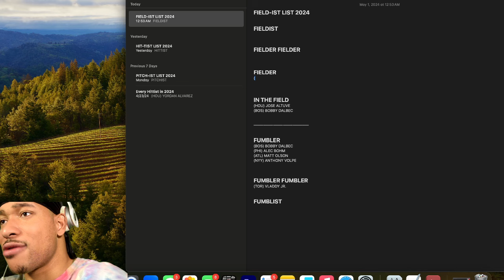EXPOSED AGAIN! || YANKEES VS ORIOLES GAME 2 HIGHLIGHTS FAN REACTION